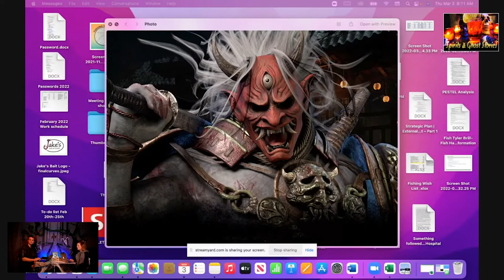The Oni - A Demon of Japanese folklore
Every culture has their own demons and monsters, and this week we explore we explore the country of the rising sun, Japanese! Specifically, will be talking about the Japanese demon the Oni. So Join us to hear where the Oni resides and how to avoid becoming one yourself!

If you are a brewery or winery that would like to sponsor the show and have